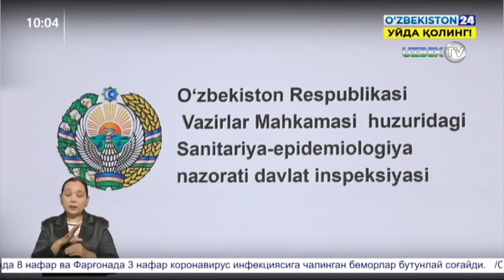Ўзбекистонда коронавирус юқтирганлар сони ошди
Айни дамда рўйхатга олинган беморларнинг сони 2160   тани ташкил этди.Шундан 1319 киши соғайган, 10 киши вафот этган.Кейинги кунда аниқланаётган беморларнинг барчаси касалликка чалинган шахслар билан мулоқотда бўлган ва эпидемик нохуш ҳудудлардан олиб келиб,стационар тарзда алоҳидаланганлар орасидан аниқланаяпти.  Ҳозиргина ВИТИ раҳбарияти билан бўлган мулоқотда аниқландики, у ерда даволанаётган 71 нафар  беморларнинг  10 нафарида пневмония клиник белгилари  кузатиляпти ва бу рентгенологик текширувлар асосида ҳам ўз тасдиғини топган.Ҳозирги кунга келиб , мазкур институт клиникасида даволанаётганларнинг 2 нафарининг аҳволи оғир, 1нафар беморнинг аҳволи нисбатан оғир ва яна бир беморнинг аҳволи ўта оғир деб баҳоланяпти.  ЭМ ва ЮКИТИ  раҳбариятидан олинган маълумотга кўра,ҳозирги вақтда ушбу институт клиникасида даволанаётган 79 нафар беморнинг  2 нафарининг аҳволи оғир деб баҳоланмоқда.Тошкент тиббиёт академияси кўп тармоқли клиникаси раҳбариятидан олинган маълумотга кўра, ушбу клиникада даволанаётган  89 нафар  беморнинг 27 нафарида пневмония клиник белгилари кузатиляпти.3 нафар беморнинг аҳволи деб баҳоланяпти.   Барча беморлар тегишли даволаш муолажаларини оляпти. Ҳар битта бемор тиббий кузатув остида.Бугунги кунга келиб, Қорақалпоғистон Республикаси, вилоятлар ва Тошкент шаҳрида  92 мингдан кўпроқ фуқароларимиз карантинга олинган.Улар орасидан ҳам касаллик чиқиб қолиш эҳтимоли йўқ эмас.Шундай экан касаллик қўзғатувчиси Ўзбекистон ҳудудида айланиб юрибди.Ҳар биримиз ўз эҳтиёт чораларимизни кўришимиз даркор.
Инсоният ўта хавфли вазиятга дуч келиб, синовли дамларни бошдан кечирмоқда. Ҳар бир давлат бор имкониятларини ва салоҳиятини ишга солган ҳолда пандемияга қарши курашяпти.Мамлакатимизда ҳам ушбу эпидемия тарқаб кетмаслиги учун белгиланган тартиб асосида қатъий чоралар кўрилмоқда. Хўш, юртимизда айни пайтдаги эпидемиологик вазият қандай? Беморлар неча кишини ташкил этмоқда, уларнинг саломатлиги қай даражада?Энг сўнги маълумотлар билан сизларни хабардор этишда давом этамиз.